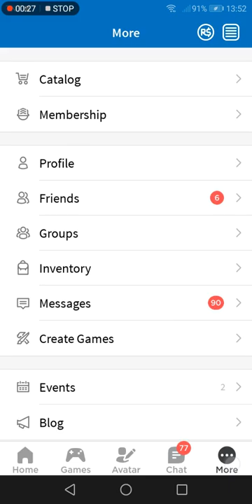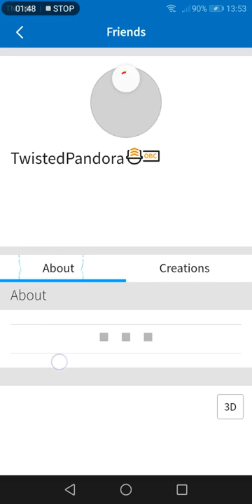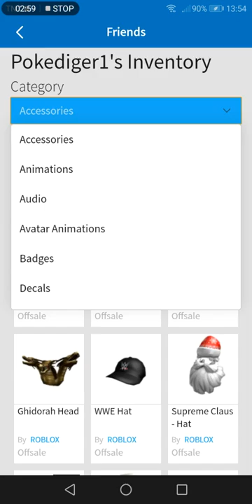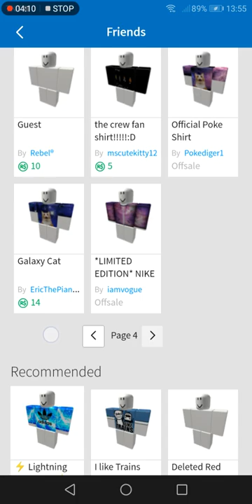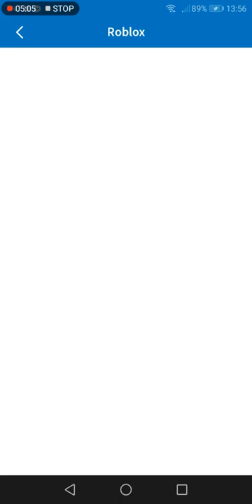I have robux bc i won thegreatmin's robux and i spend it on (???)